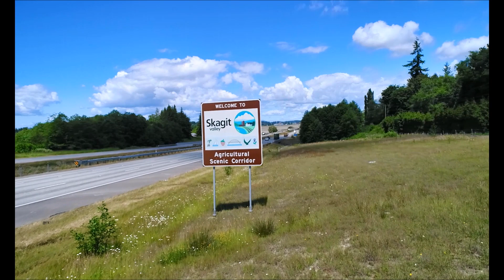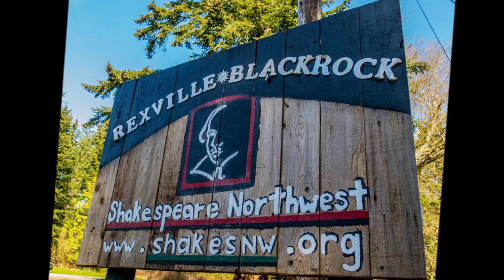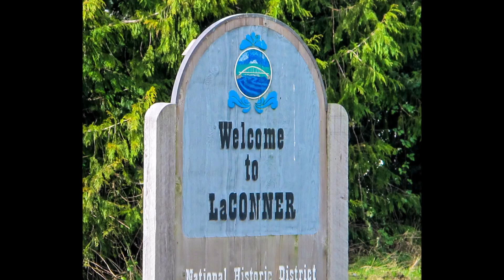15758 Fir Island Road, Mount Vernon, Washington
Experience Fir Island and all its wonders from migrating birds to Mount Baker and Olympic Mountains views over the farmland. Go grab an ‘immodest’ ice cream cone from Snow Goose Produce just down the road! Enjoy mornings in your private south-facing back yard or spend afternoons in the vegetable garden. This one-level three-bedroom home has a formal dining room, attached two-car garage and the wood fireplace even connects to the forced air heating system! There are 2.8± acres with room to roam!

Features:
• 3 Bedrooms, Including
• Master Bedroom with Walk-In Closet
• 2 Full Bathrooms
• Formal Dining Room
• Wood Fireplace
• Forced Air Heat, tied to Fireplace!
• Utility/Laundry Room Exits to Backyard
• Kitchen with Island and Dining Area
• 1,596± Square Feet Finished Space
• Built in 1982
• Circle Driveway with Fresh Gravel
• 2-Car Garage with Storage/Work Area
• 3-Bedroom Septic Just Inspected!
• Sunny 2.8± Acre Lot
• 2019 taxes $5,135.16±
• Located on Fir Island
• Just Down the Road from Conway
• Close to Snow Goose Produce and Rexville Grocery and La Conner
• Next to Dept. of Fish & Wildlife Reserve
• 60 miles to Seattle,
• 90 miles to Vancouver

Buyers to verify all information to their satisfaction.

George Roth, REALTOR®
Managing Broker
Certified Residential Specialist-CRS®
Coldwell Banker Bain

Don Elliott, REALTOR®
Accredited Buyer's Representative-ABR®

Rich Matheson, REALTOR®
Dedicated Showing Agent

WhyWeLoveSkagit.com